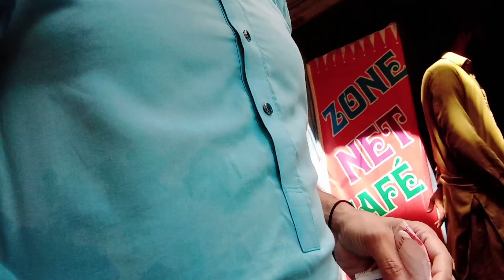es haseen jumme ke din tujhe alvida